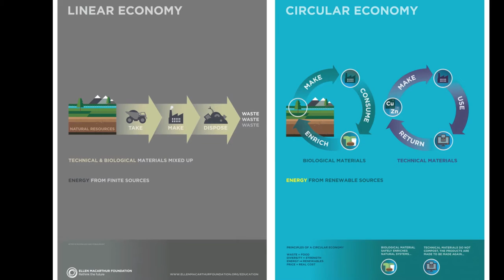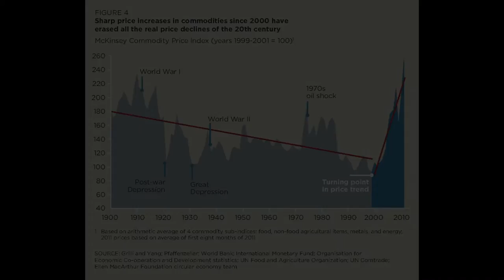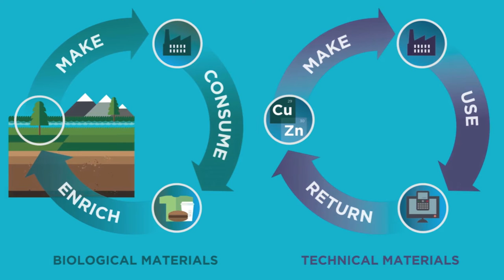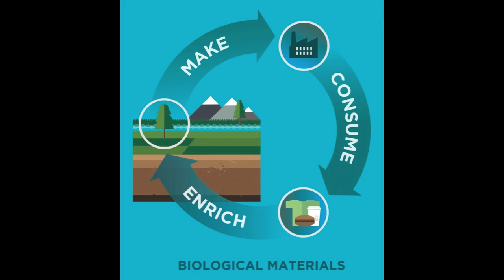Ellen MacArthur Foundation: An Introduction to the Circular Economy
An introduction to the circular economy.